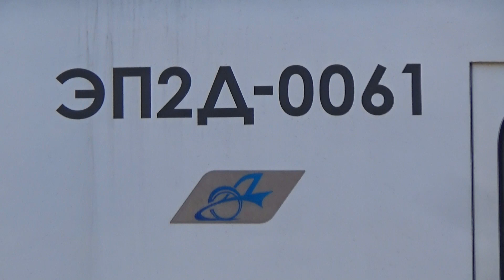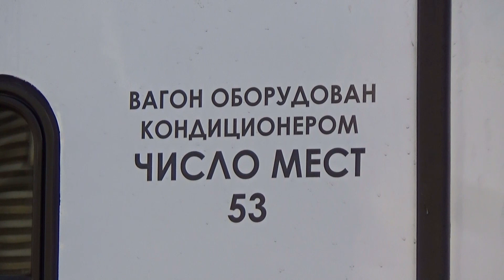Электропоезд ЭП2Д-0061 "ЦППК" на запасном пути станции Павшино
Электропоезд постоянного тока ЭП2Д-0061 "ЦППК" (приписан ОАО ЦППК, ТЧ-17 Нахабино), стоит на запасном пути.

Снято на станции Павшино, Рижское направление пути, Московская ж/д. 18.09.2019 г.